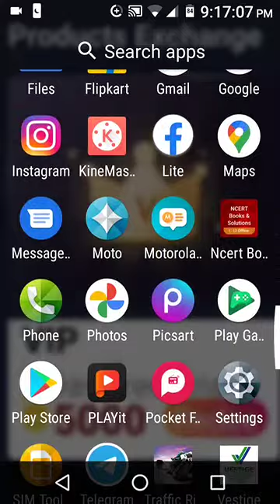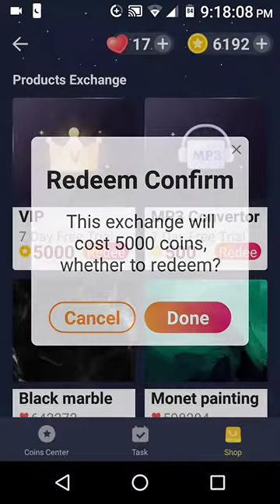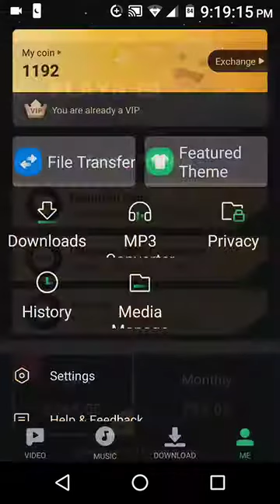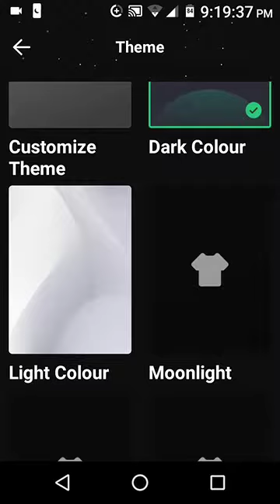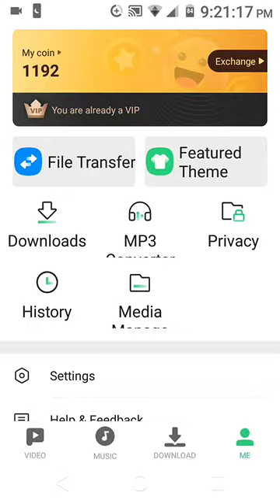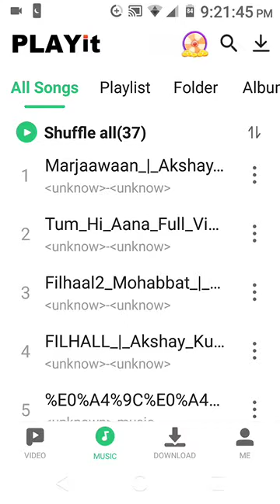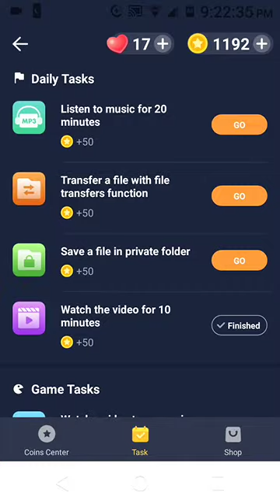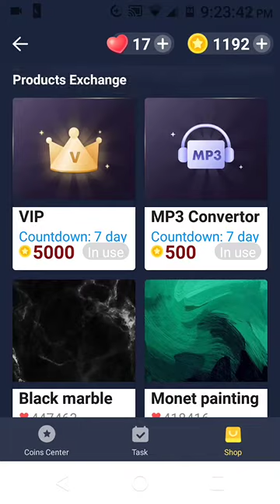Playit VIP version || Unlimited theme and audio cutter || Techanujan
Welcome you all in TECHANUJAN youtube channel.

About channel:-
On this channel you will find to see TECH videos and EDUCATIONAL videos.

About video:-
In this video you will find to see PLAYit VIP version.